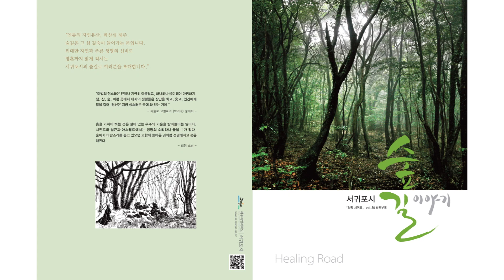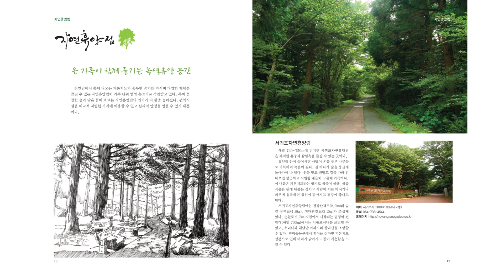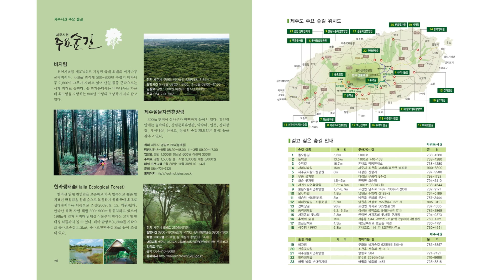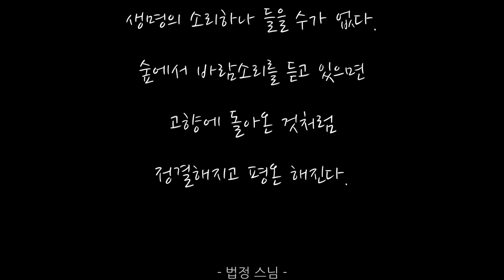서귀포시 숲길 이야기